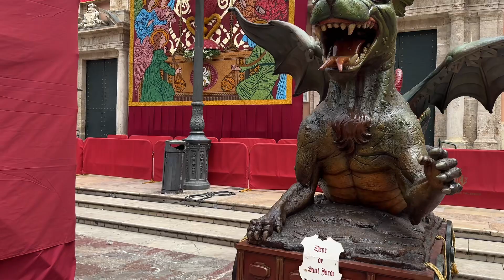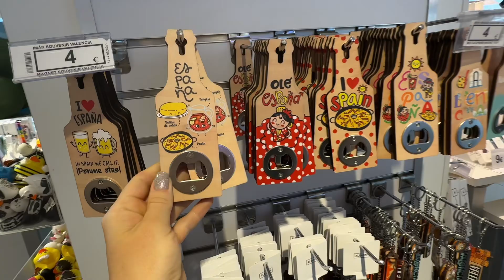ПРОГУЛКА В ЦЕНТР! 1.06.2024‼️ЧАСТЬ 2! ЯРМАРКИ, ХРАМЫ, ПРАЗДНИКИ! НАШИ ДЕТСКИЕ ТРАВМЫ!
ЧАСТЬ 2! Прогулка в центр, а там как обычно куча интересных мероприятий, выставки, ярмарки, храмы. А также наши детские травмы: все проблемы во взрослом возрасте- это результат наше воспитания в детстве.